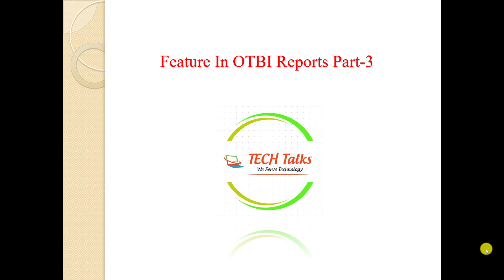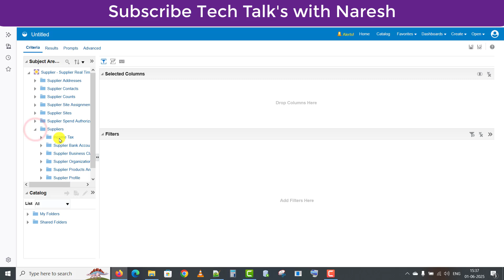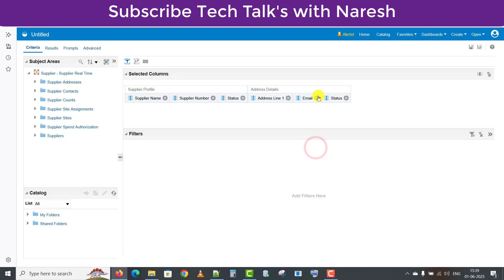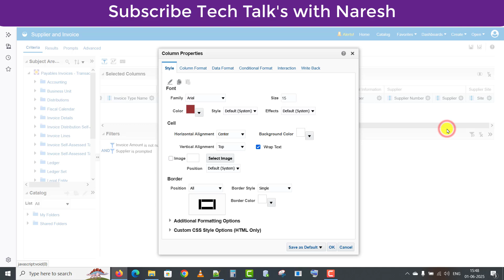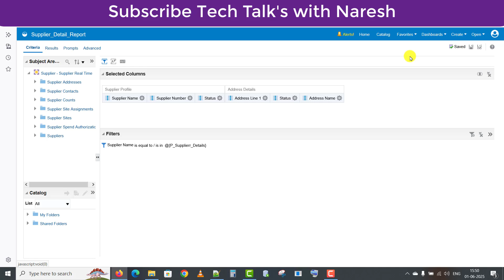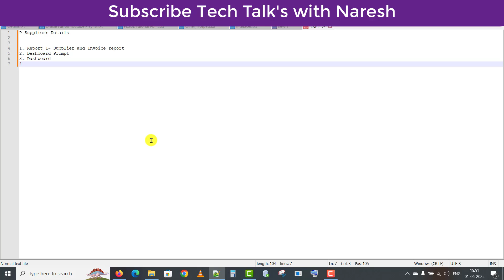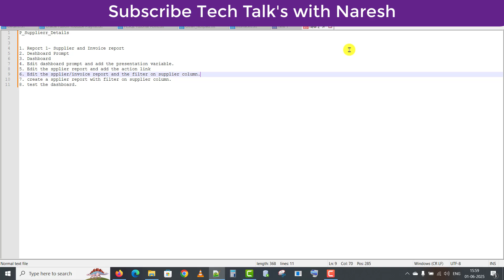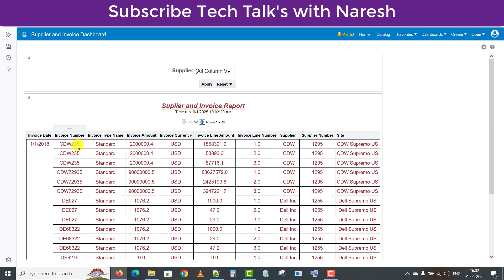Oracle Fusion #88: Feature In OTBI Reports Part 3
-- Oracle Fusion Video Series : Video 88